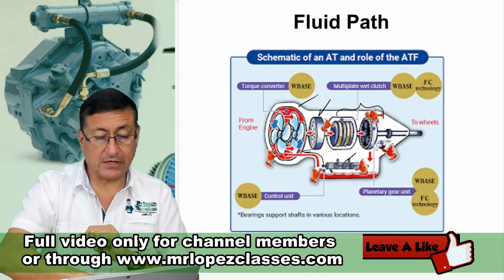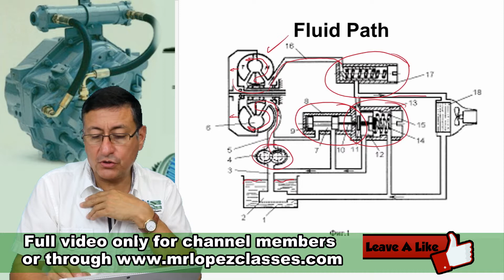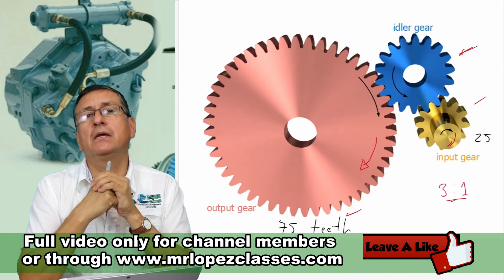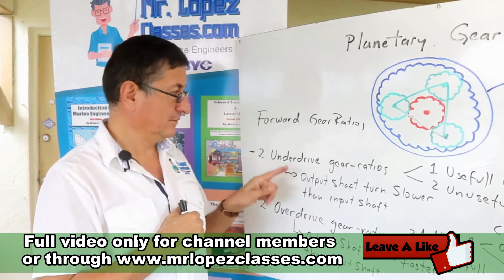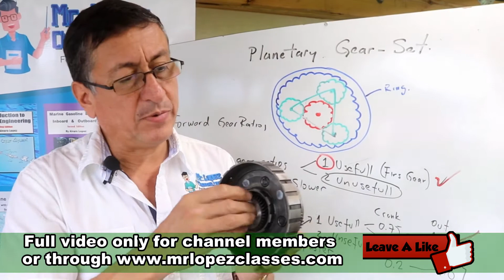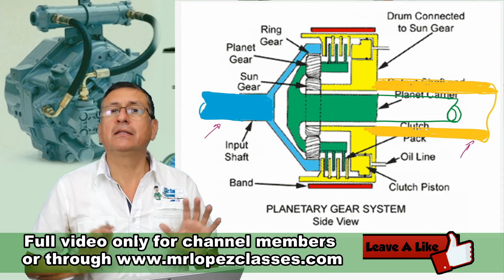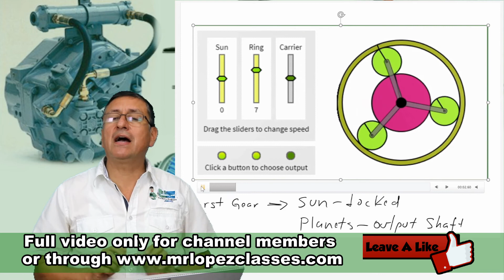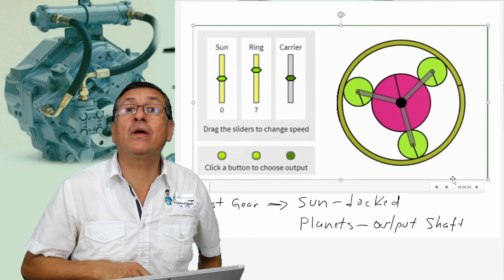How an Automatic Transmission Works / Highlight Video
This is a highlight video from the episode 2, chapter 4 of your Marine Transmission Course.